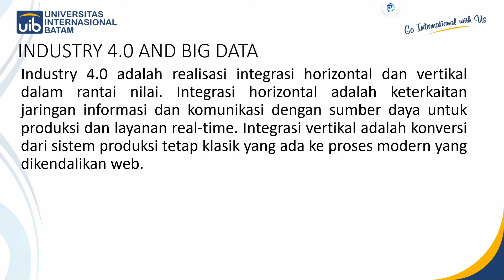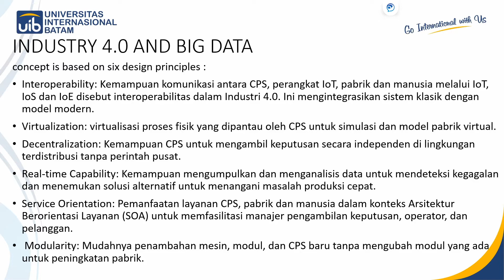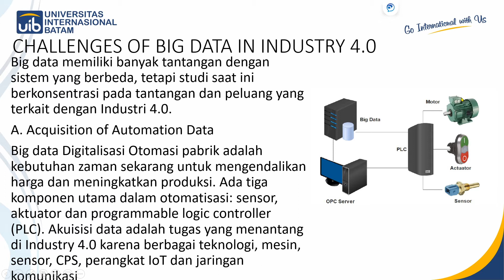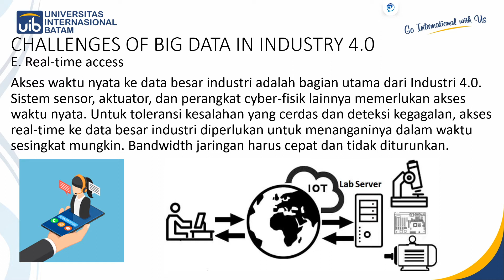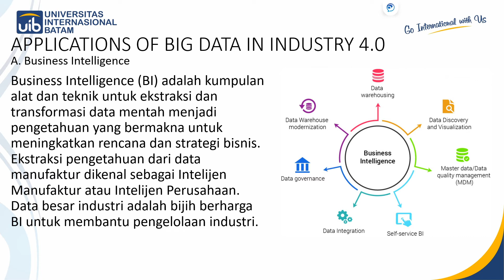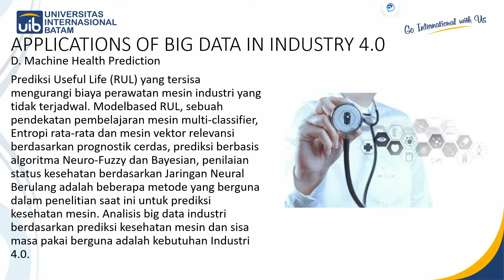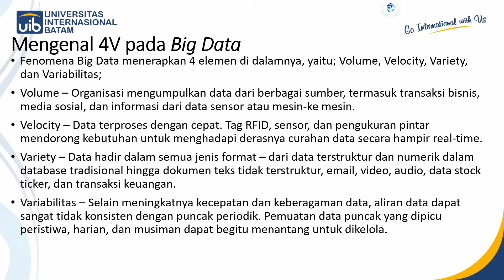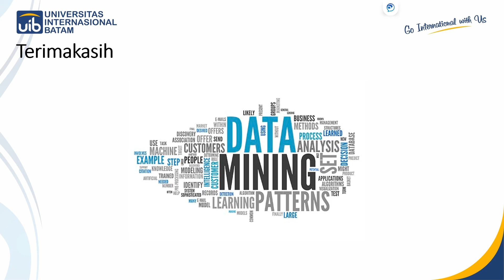SAY - Data Mining & Business Intelligence Chapter 15 Big Data di Revolusi Industri 4.0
Big data memiliki banyak tantangan dengan sistem yang berbeda, tetapi studi saat ini berkonsentrasi pada tantangan dan peluang yang terkait dengan Industri 4.0